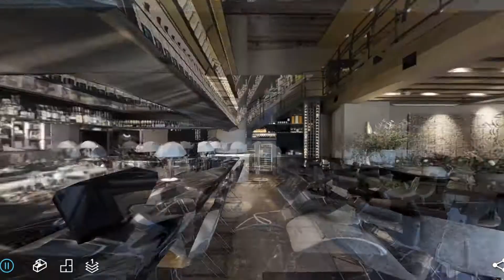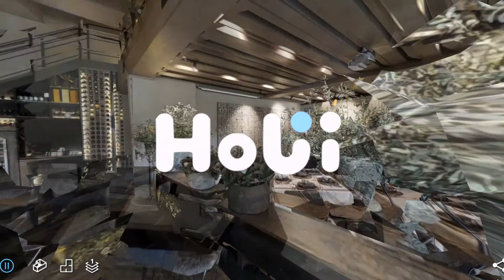Restaurante Cachava *recorrido virtual*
Conoce y recorre el restaurante CACHAVA de Grupo Carolo igual que si estuvieras ahí!